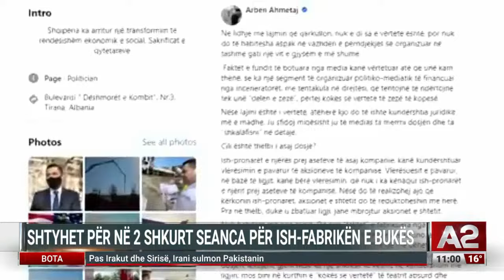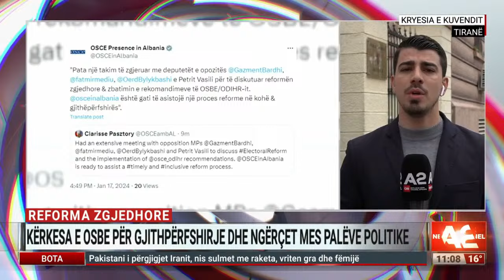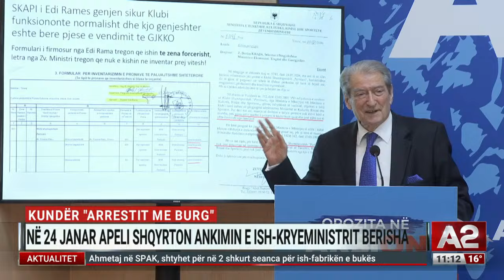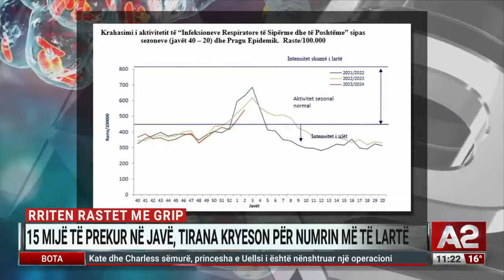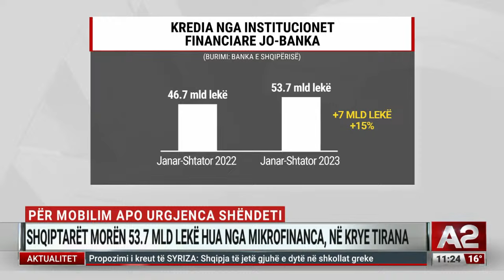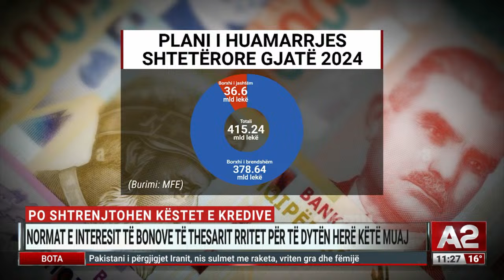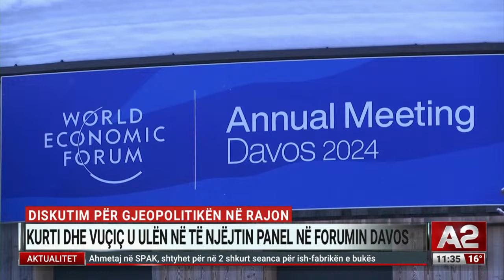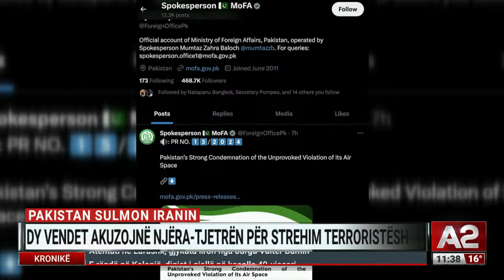Edicioni informativ - ora 11:00 - 18 janar 2024 | A2 Sot